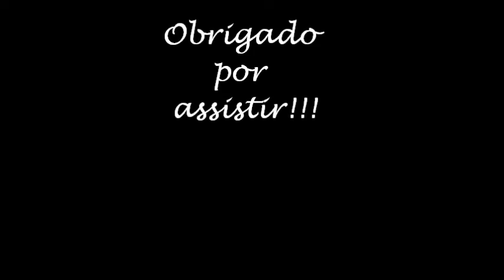BOLSA EM CROCHÊ TIPO SACOLA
Neste vídeo mostro como fiz esta bolsa tipo sacola, com fio de polipropileno e forro estruturado.